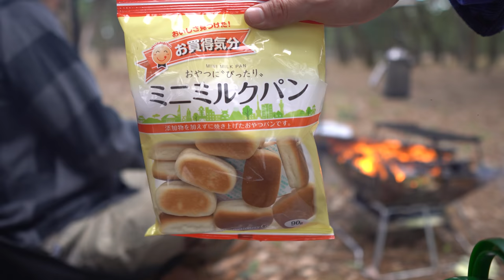[camp] チョコバナナデイキャンプ。チョコバナナが美味しすぎて笑ってしまいました。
今回はデイキャンプに行ってきました。
若干風が強く、予報では春一番が吹いたとか吹かないとか。
そんな中、チョコバナナに初挑戦しました。
チョコバナナが美味しいとは聞いていたのですが、
美味しいを超える美味しいでした(笑)。

今回のキャンプで使用したテントはこちらです。

〇テントのみはこちら
■OneTigris(ワンタイガー) 【別注モデル】スーパーシェルター ポリコットン コヨーテブラウン CE-BHS02 TC

〇グランドシートセットはこちら
　※ジャストフィットサイズですのでこちらがお勧めです。
■OneTigris(ワンタイガー) 【別注モデル】スーパーシェルター ポリコットン+推奨グランドシート(210×130)【2点セット】

□今回使用したキャンプ道具□

・FLAMEER オイルランタン

・キャプテンスタッグ(CAPTAIN STAG) 鉄板 プレート

・ケトル（アイアンハンガーと相性バツグン）

・ペグ
【YOGOTO】 ペグ 20cm セット

keello ペグハンマー 鋼製

・ガイロープ
MARITSU テントロープ 反射材入り 径 5mm 長さ 4m

■■お知らせ■■

■■ご挨拶■■

---お知らせ---

2020年5月からブログを始めました。

〇 新規プロジェクトを始めます。
チャンネル名「かっぺのつがいの大工」

.カメラ.

.レンズ.

.ジンバル.

.マイク.

◇　audio-technica ステレオマイクロホン AT9911